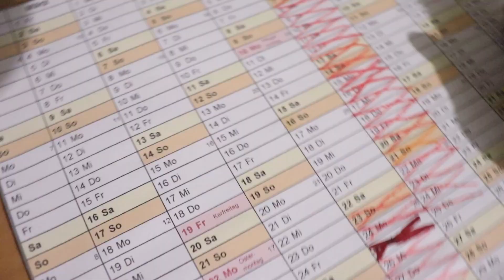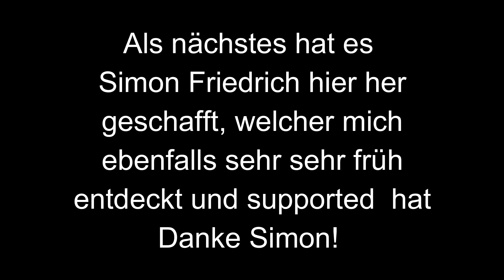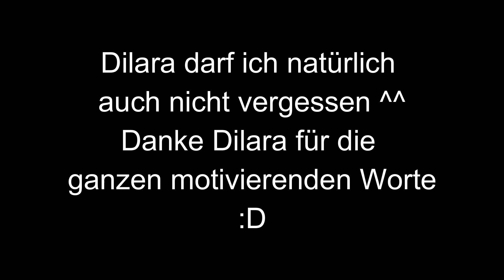Ich höre auf! (Vorerst) - Daily Vlog 34 - Felixx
Hi, Ich bin Felixx und bin momentan 15 Jahre alt. Ich lade täglich Videos hoch welche sich Daily-Vlogs nennen ich möchte euch also Jeden Tag mit in mein Leben nehmen ob verrückt, stressig oder kreativ ihr seid immer dabei! Also aktiviert die Glocke und los gehts!